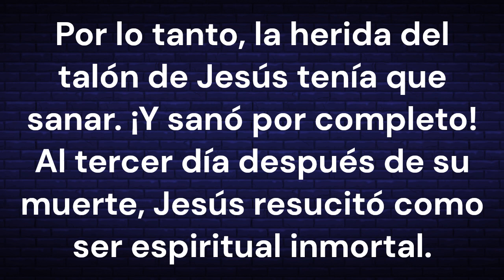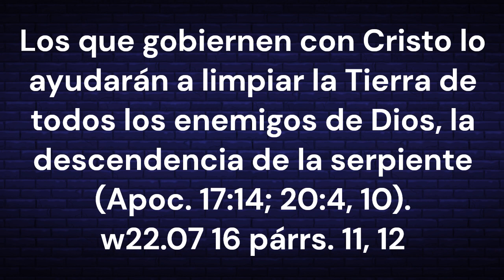TEXTO DIARIO, VIERNES 5 ABRIL 2024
Tú le herirás el talón (Gén. 3:15).

Esa profecía se cumplió cuando Satanás incitó a los judíos y a los romanos a matar al Hijo de Dios (Luc. 23:13, 20-24). Una herida en el talón puede dejar a alguien sin caminar por algún tiempo. De manera parecida, la muerte de Jesús lo dejó temporalmente fuera de juego, y estuvo casi tres días muerto en la tumba (Mat. 16:21). Para que se cumpliera Génesis 3:15, Jesús no podía quedarse en la tumba porque, según la profecía, la descendencia de la mujer aplastaría la cabeza de la serpiente. Por lo tanto, la herida del talón de Jesús tenía que sanar. ¡Y sanó por completo! Al tercer día después de su muerte, Jesús resucitó como ser espiritual inmortal. Y, cuando llegue el momento fijado por Dios, aplastará a Satanás, acabará con él (Heb. 2:14). Los que gobiernen con Cristo lo ayudarán a limpiar la Tierra de todos los enemigos de Dios, la descendencia de la serpiente (Apoc. 17:14; 20:4, 10). w22.07 16 párrs. 11, 12